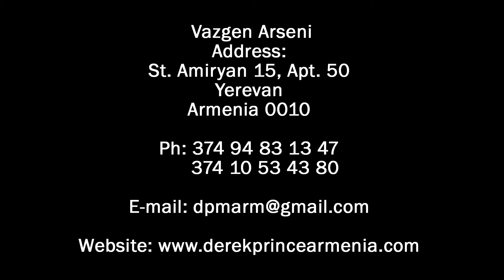Vazgen Arseni, DPM Armenia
Vazgen Arseni represents Derek Prince Ministries in Armenia.